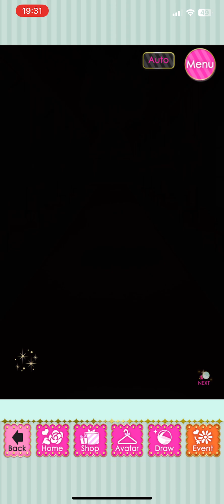Vow of Devotion - Simeon Clay - Chap 3